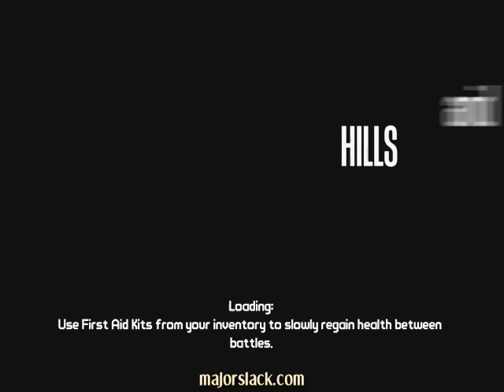Mrs. Slack Takes On Borderlands Playthrough 2 - Run 5-01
Mrs. Slack and I continue our run through Borderlands Playthrough 2...

Annnndddd.

~ Major Slack